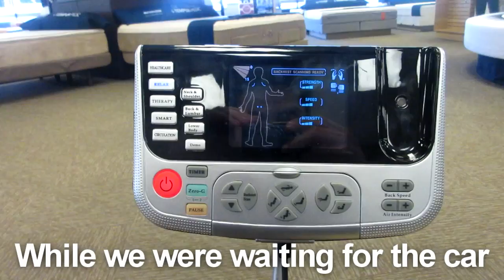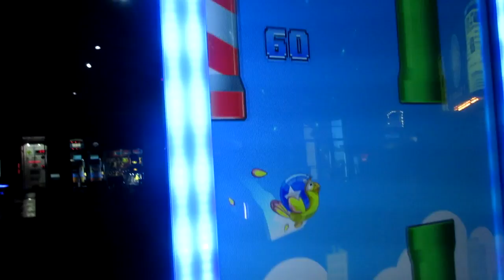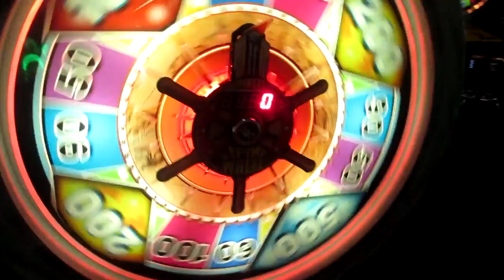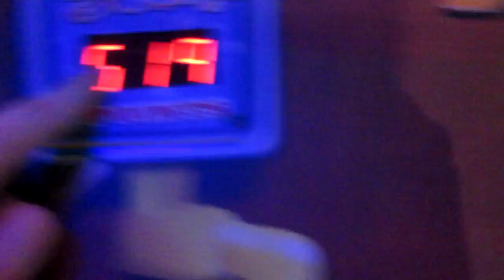A Day in the Life of FaZe Adapt - 600K!!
Thought this turned out pretty good, let me know if you all enjoyed by leaving a like! THANKS!!

10% Kontrol Freek Discount! Code "ADAPT"